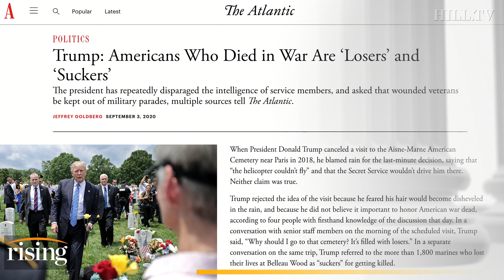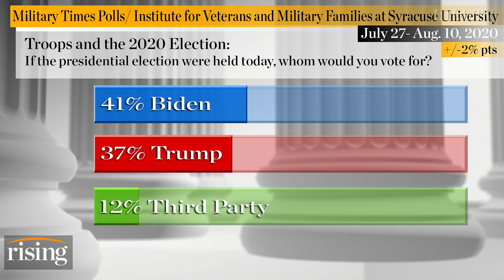Panel DEBATES: Did Trump Say Fallen Soldiers Are 'Losers' Or Is It A Plot?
Team Rising reacts to recent allegations of Trump belittling fallen soldiers, and polling revealing who most service members are supporting.